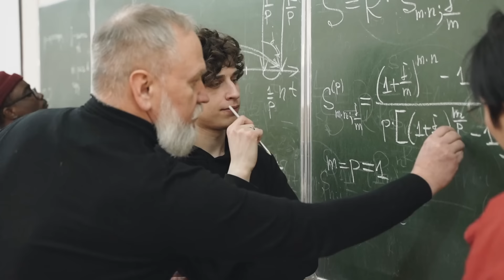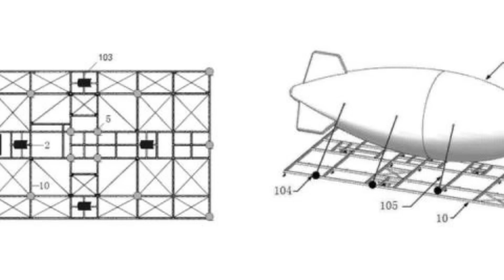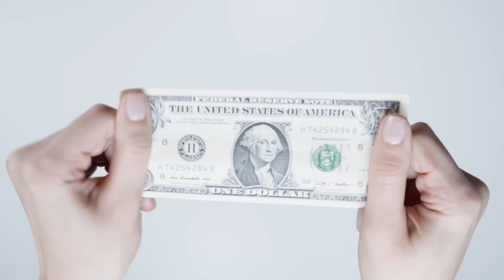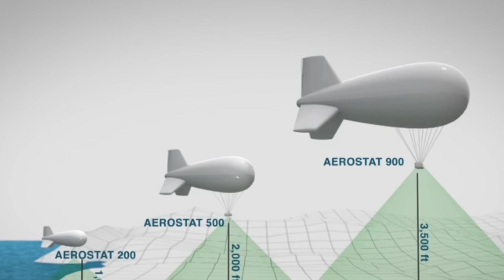The MASSIVE Military Airship that China Is Desperate to Hide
China is massive, so hiding a military air shape larger than almost anything we have ever seen before is not hard. But now, private companies can launch satellites into orbit that can take pictures of anything; nothing is hidden. Today we discuss one such case where something out of the ordinary was exposed accidentally.